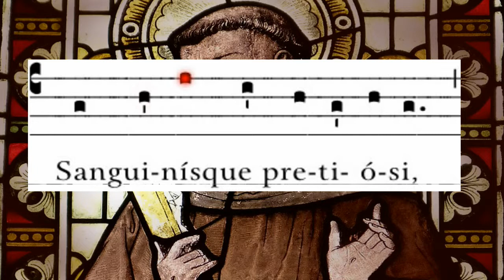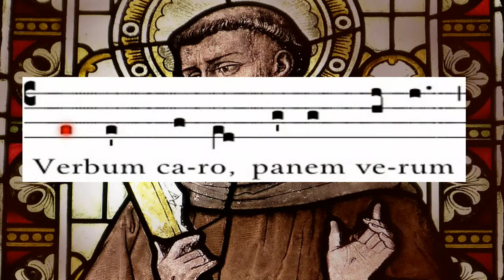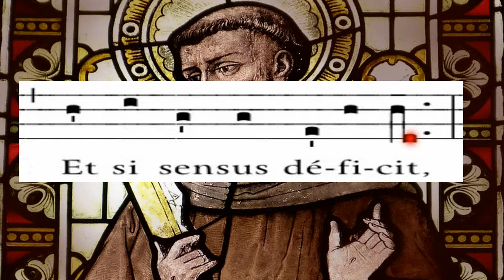Gregorian Chant - Voices Only - David Beard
Dark Medieval ages come to mind when listening to the calm, spiritual, magical, atmospheric voices of ‘Gregorian Chant’. A beautiful, delicate, slow, relaxing 13th century composition written by Saint Thomas Aquinas (1225–1274) 'Pange Lingua'.
Ideal for spiritual, relaxing, medieval and uplifting inspirational projects, images of New Life, nature, drone footage etc.
Being emotional and moving it is also appropriate for projects containing scenes of Angels, Religion, Stained-Glass windows, Ancient Architecture, Abbey, After-life, Death, Suicide etc. or use within Charity Plea projects, Elderly, Poverty, Starvation, Ancient Battles etc.